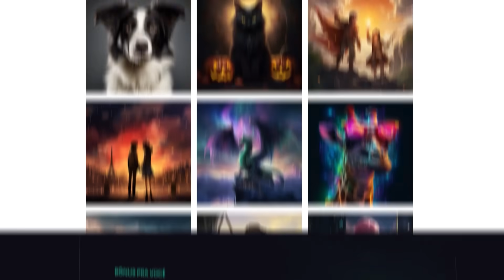NOVO PODER? VEJA POR QUE O GODZILLA AGORA É ROSA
Pacote especial com os melhores aplicativos de inteligência artificial do Brasil com acesso vitalício

O poder do Godzilla agora é cor de rosa, cabou a rajada atômica azul. É novo poder? Godzilla tá mais poderoso ou é só estética? Com o trailer oficial de Godzilla e Kong Novo Império muita dúvidas surgiram e eu espero poder esclarecer muitas dessas dúvidas com essa série de vídeos que a gente tá preparando, mas entre todas é a mudança da cor da energia do Godzilla, que antes era azul e agora é rosa. O que foi que aconteceu? Aderiu à febre da Barbie? Ou será que tem explicação?

AC Alphaville
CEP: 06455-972